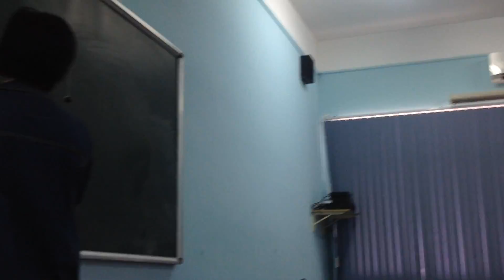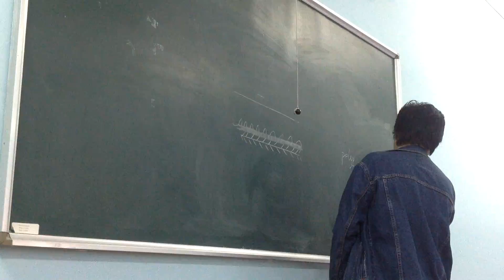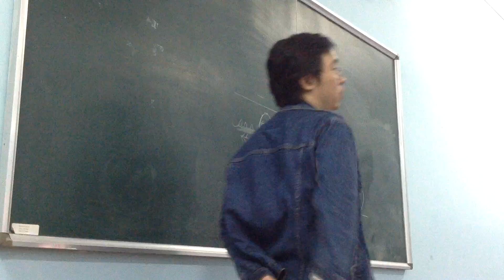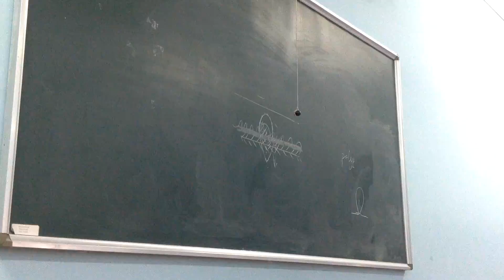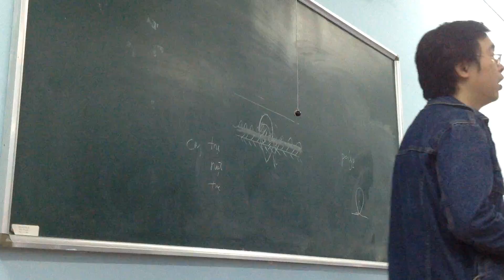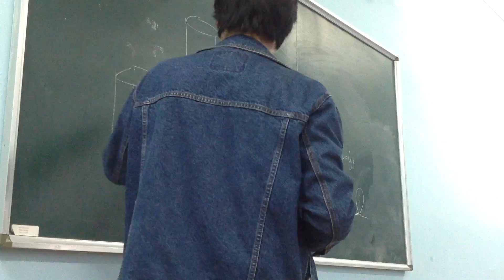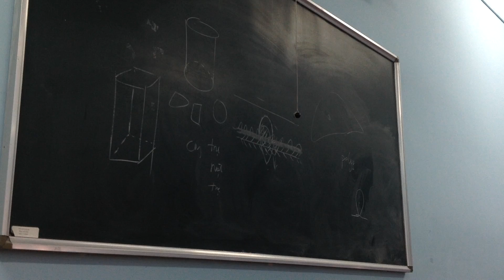[KHÁM LÂM SÀNG KHỐI U VÙNG BỤNG]P2